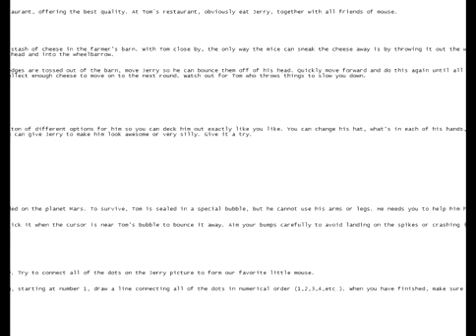Gry autobusy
W takie gry z autobusami możesz zagrać każdego dnia nowe gierki tego typu na stronie za darmo.